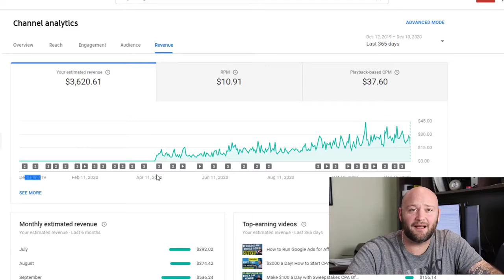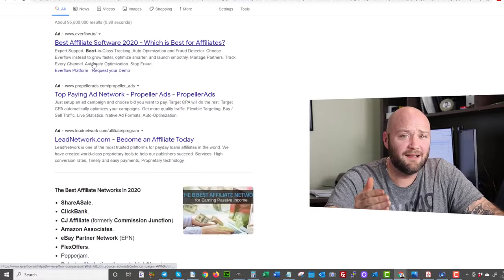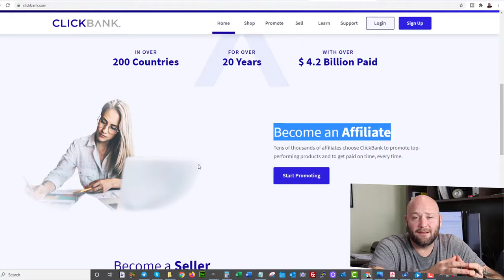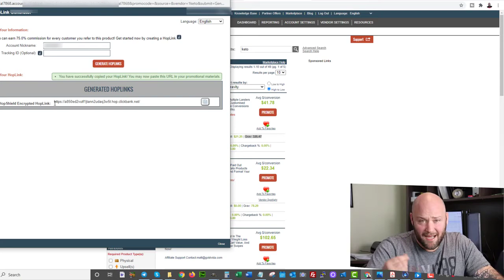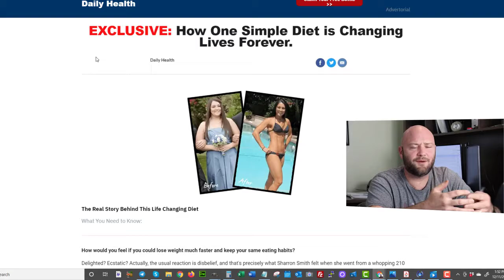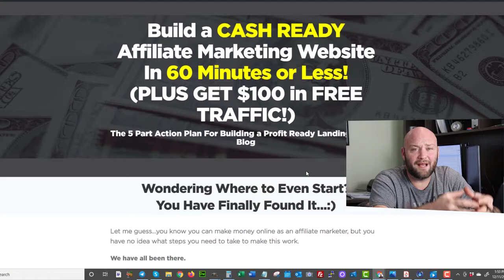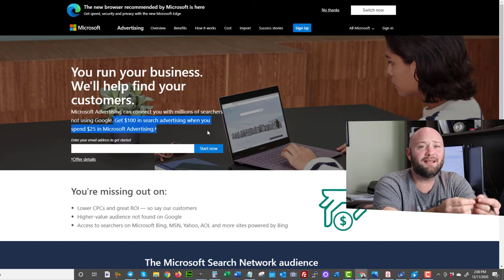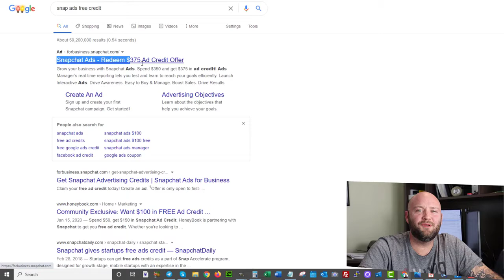Make Money Online Today Way to Make Money on a Low Budget in 2021